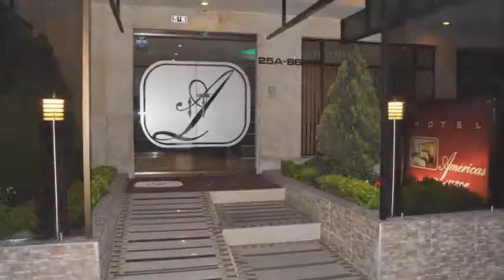Hotel Americas Luxor en Bogotá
Hotel Americas Luxor ofrece habitaciones 3 estrellas con ducha, caja fuerte y teléfono. Esta edificación fue concebida para recibir turistas con diversas necesidades durante su estancia en Bogotá. Las 24 unidades de Hotel Americas Luxor gozan de ducha, caja fuerte y teléfono.